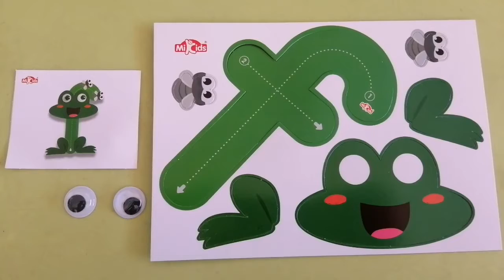Teacher Wawa | 19th May 2020 | Nursery Virtual Class | TICP Kindergarten & Nursery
Nursery Class (Toddlers)
Virtual Class - Tuesday, 19th May 2020

Assalamualaikum.
Hi everyone!

Let's learn with Teacher Wawa!

I'm sure by now your kid is missing school, their friends and their teachers. (We miss our little munchkins too!)
We will be uploading these videos on weekdays throughout the MCO period to help children with their lessons and most importantly to help them feel a little bit more normal. We hope that these videos will help your children learn at home. Refer to the home learning activity pack we send daily while watching this video. Have fun!

Like our page on Facebook: Tadika Inovatif Ceria Pintar

Follow our page on Instagram: @ticpkulim